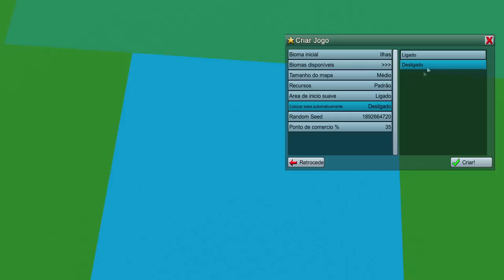⚙️Factory Town 2.0 - Essa vai ser a minha maior vigarice nesse jogo? EP 01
🖥️Meu Setup:
Processador: AMD Ryzen 7 3800X
Placa de Vídeo: Radeon RX 580 6 GB
Memória Ram: 4x8 Gb Corsair DDR4 = 32 GB
Fonte: Zalman 500W (ZM500)

     Factory Town é um jogo sobre a construção de uma cidade automatizada e eficiente, com sistemas de transporte interligados, em uma grande paisagem 3D.

Comece com alguns trabalhadores colhendo árvores, lavouras e minério. Entregue matérias-primas em edifícios de produção que as transformarão em bens valiosos para venda nos mercados. Em seguida, use seus ganhos para pesquisar máquinas automatizadas e logística de transporte - incluindo correias transportadoras, trens, tubos de fluido, máquinas a vapor, classificadores, separadores e até vários dispositivos mágicos.

- Toneladas de opções de transporte à sua disposição, para oferecer liberdade e flexibilidade criativas ao tentar otimizar suas cadeias de suprimentos
- Crie sistemas lógicos complexos com portas, gatilhos e filtros para garantir que os recursos cheguem ao destino certo
- Os recursos do Steam Workshop permitem personalizar regras e até criar novos itens
- Muitas categorias diferentes de produtos para criar e fornecer
- Use ações simples de clicar e arrastar para emitir diretamente comandos de comportamento para os trabalhadores, informando a eles quais itens buscar e onde entregá-los.
- Desbloqueie a tecnologia mágica para aumentar seus edifícios de produção a taxas de produção absurdas
- Ferramentas de escultura no terreno para moldar o mundo para atender às suas necessidades.
- Sandbox / Modo Criativo / Poderosas ferramentas processuais de geração de mapas e editor de mapas